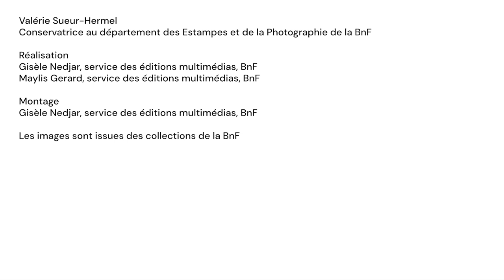Quels sont ses amis artistes de Degas ?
Cherchant constamment à innover dans sa pratique de l’estampe, Edgar Degas s’appuie sur ses nombreuses amitiés artistiques pour expérimenter des recettes, trouver de nouveaux outils. Une vraie « cuisine collective » que détaille Valérie Sueur, conservatrice à la Bibliothèque nationale de France et commissaire de l’exposition « Degas en noir et blanc », et où s’invitent Pissarro, Manet ou Mary Cassatt.